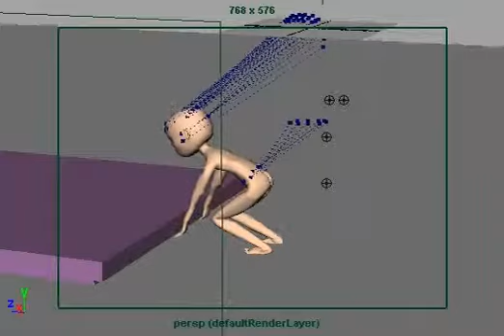Pull 1 No CLothes.avi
Animation Test 2